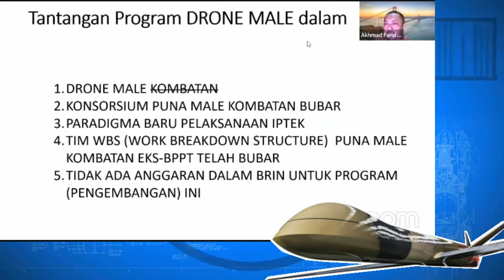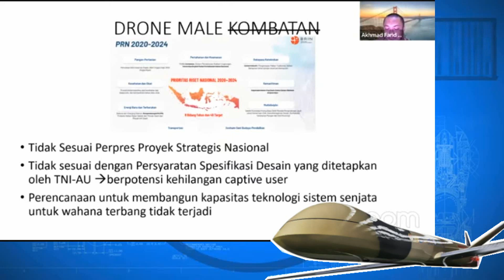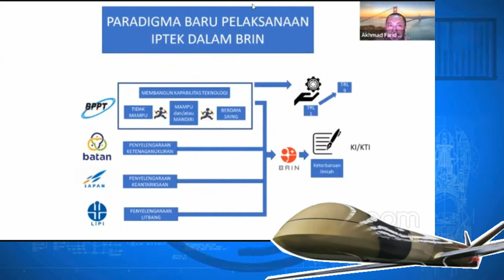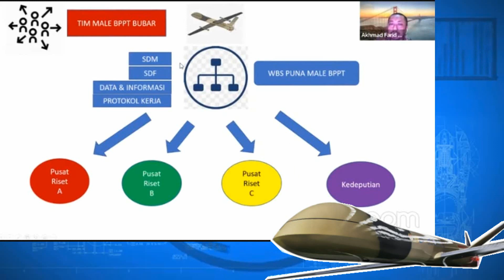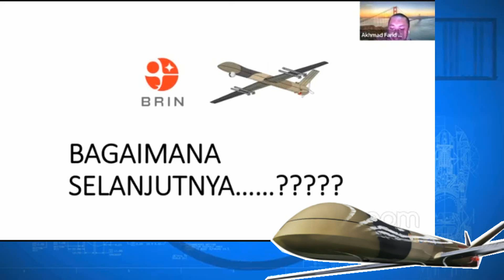Informasi Drone Male ELANG Hitam Bubar, Ini Penjelasannya